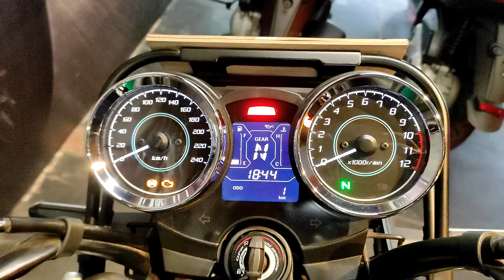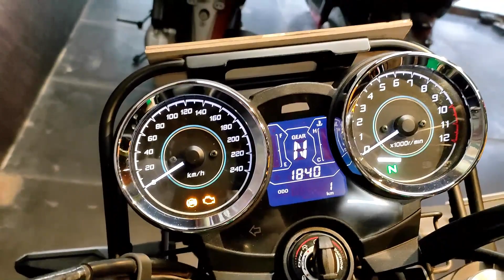❤Best super bike❤ in 650cc meet Kawasaki z650rs under 8lakhs most beautiful bike next level comfort❤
so hello friends welcome back to another amazing super bike vlog

tags🔖
Hiteshsharmavlogs
Sharma ji ka vlog
Mahindra
2023 xuv 400
mahindra XUV 400EV
super bikes
650cc bikes
kawasaki bikes
super bikes under 8lakhs
confortable super bike